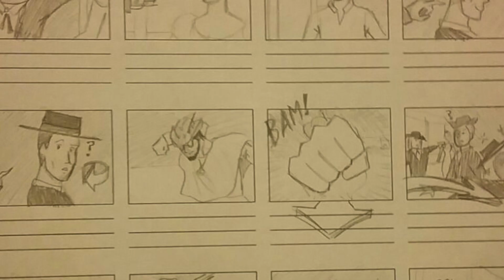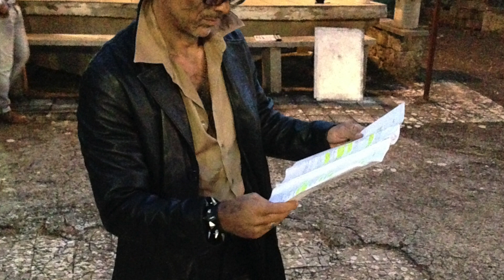TEK - Featurette 2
TEK is the first italian cyberpunk western directed by David Cinnella and produced by Voce Spettacolo